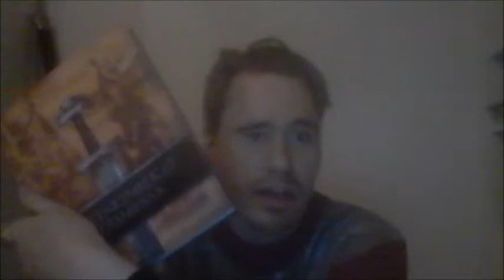Kyllä miekkani jäljet mä tunnen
Vlogging mood:
Poets of the Fall, "War"